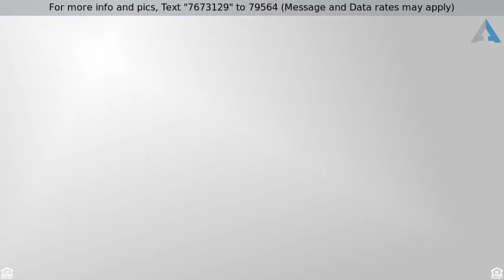Priced at $250,000 - 22056 N 30th Lane, Phoenix, AZ 85027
Lovely 4 bedroom home available in highly sought after North Phoenix community. Nestled just off of the I-17 and Deer Valley Rd. ,Enter the home to find neutral tile & farm house decor. Stylish kitchen offers granite countertops, an island, and a beautiful tile back splash. Upstairs, the bedrooms are bright and inviting. The largest bedroom includes a walk-in closet. The master includes a large bathroom with double sinks, granite countertops, and a separate tub and shower. New upgraded arcadia doors open to a patio, a large grassy area and attractive landscaping. The backyard is a perfect spot to relax and enjoy Arizona outdoors. Brand new AC unit installed 2 months ago! This home is an excellent value. and is conveniently located near The Shops at Norterra.